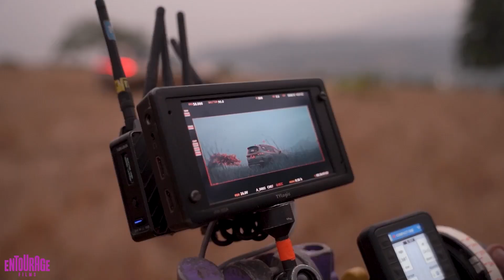The Making of Tata Safari